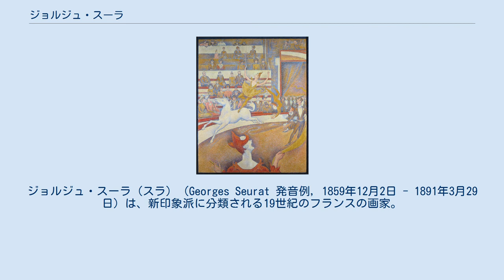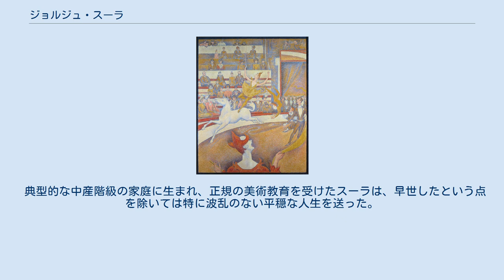ジョルジュ・スーラ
ジョルジュ・スーラ（スラ）（Georges Seurat 発音例, 1859年12月2日 - 1891年3月29日）は、新印象派に分類される19世紀のフランスの画家。
 スーラは、印象派の画家たちの用いた「筆触分割」の技法をさらに押し進め、光学的理論を取り入れた結果、点描という技法にたどりついた。
完成作を仕上げるまでに多数の素描や下絵を制作して、入念に構想を練った。
 また補色を近くにおくことで、目では加法混色と認識され、よりリアルな光を再現している。
 しかし、写実的な絵はこの時代に開発されたカメラがあるため、様々な批判が寄せられたといわれている。
 グランド・ジャット島の日曜日の午後（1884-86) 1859年、パリの裕福な中産階級の家庭に生まれる。1878年、エコール・デ・ボザール（国立美術学校）に入学するが、兵役のため1年ほどで学業を中止する。
1883年、サロンに素描が1点入選。
この年から最初の大作『アニエールの水浴』の制作に着手する。
この作品には、部分的に点描に近い画法が見られるが、人物の肌などは伝統的な技法で描かれている。
スーラは大作を仕上げるまでに、多くの素描や油彩下絵を制作し、全体の構図、モチーフの選択と配置、人物のポーズなどを細かく研究している。
スーラは縦16センチ、横25センチほどの板に油彩で描いた下絵（スーラ自身はこれを「クロクトン」と呼ぶ）を数多く残し、『アニエールの水浴』のための「クロクトン」は13点が残されている。
『アニエールの水浴』は1884年に完成したが、サロンには落選し、同年のアンデパンダン展（独立芸術家協会展）に出品された。
 ポール・アン・ベッサンの外港 (1888) 同じ1884年には生涯最大の大作で代表作でもある『グランド・ジャット島の日曜日の午後』の制作に着手している。
グランド・ジャット島に集う50人ほどの人物を点描で描き出したこの大作は、1886年の第8回印象派展（最後の印象派展）に出品されて話題となった。
「新印象派」という名称は、この作品を見た批評家フェリックス・フェネオンが同年発表した雑誌記事の中で最初に使ったものである。
この作品の題材となったグランド・ジャット島は、セーヌ川の中洲で、パリ北郊のクールブヴォア付近にある。
 サーカス (1890) スーラは、以上に述べた2作のほか『ポーズする女たち』（1886–88年）、『サーカスの客寄せ』（1887–88年）、『シャユ踊り』（1890年）、『サーカス』（1890–91年、未完）を含めた6点の比較的大きな作品を短い生涯の間に残している。
作品は、上記の6点のほかには油彩約60点とクロクトン（油彩下絵）約170点、素描約230点が残るのみである。
 典型的な中産階級の家庭に生まれ、正規の美術教育を受けたスーラは、早世したという点を除いては特に波乱のない平穏な人生を送った。
スーラは寡黙で内省的な性格であったと言われ、私生活については他人に全く語ることがなかったという。
スーラは死の直前の1890年、内縁関係にあった女性との間に一子をもうけているが、スーラの母親さえそのことをしばらく知らなかったというほど、秘密主義を貫いていた。
 スーラの死因ははっきりしていない。
髄膜炎、肺炎、感染性の狭心症、そして可能性の高いものとしてジフテリアのいずれかあるいは複数を罹患したと考えられている。
墓所はパリ東部のペール・ラシェーズ墓地。